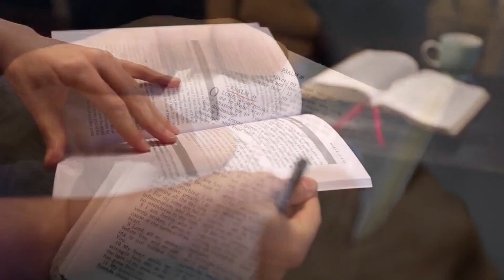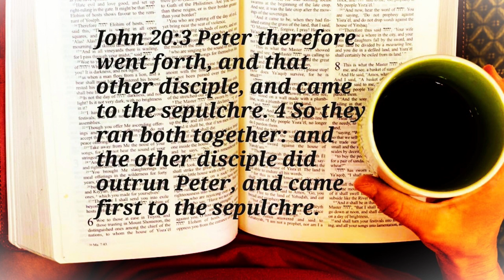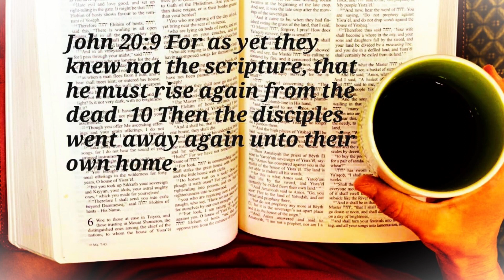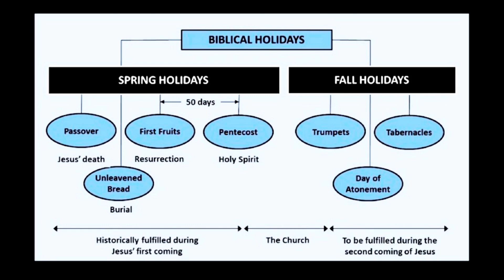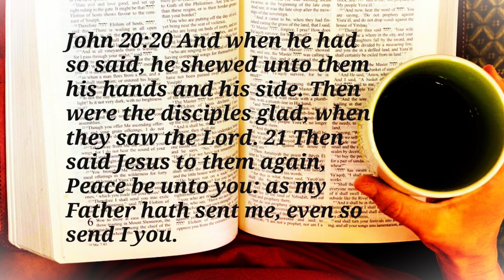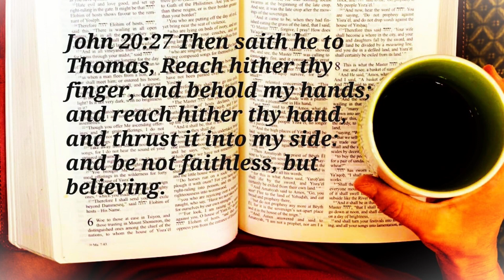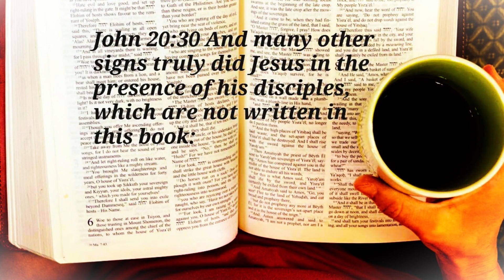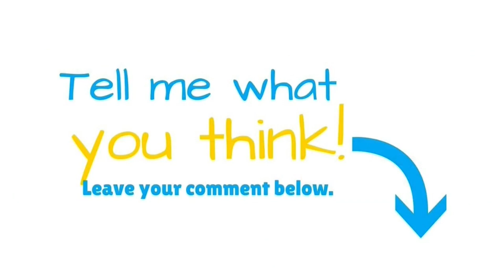John Chapter 20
What can we learn from John chapter 20? Let's find out now!